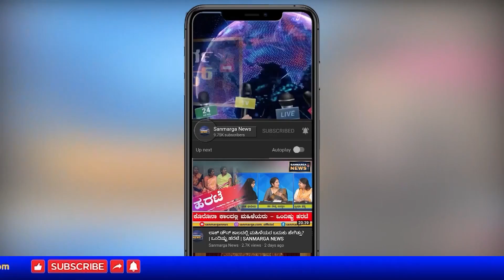ನ್ಯೂಸ್ ಬುಲೆಟಿನ್- 14-02-2022 | SANMARGA NEWS